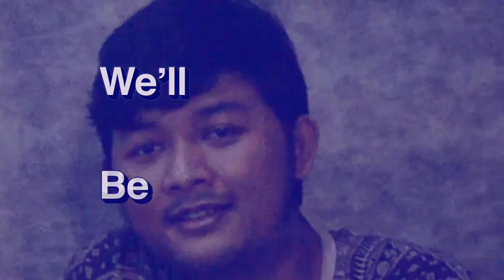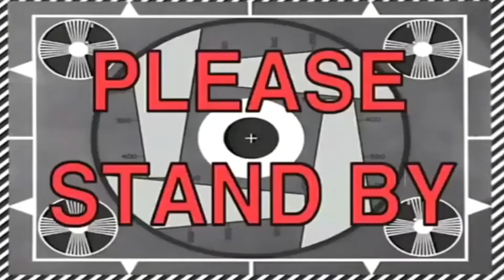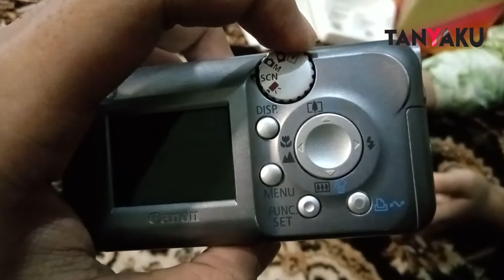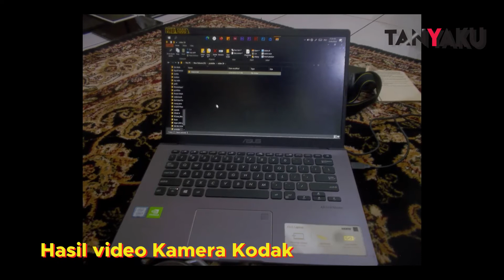BONGKAR BARANG KUNO EPS.1 KAMERA!! HASIL GAMBAR KAMERA INI HARUS DICUCI DULU?!!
BARANGKU merupakan segmen terbaru dari TANYAKU CHANNEL, yakni Bongkar bARANG KUno!
di episode pertama ini, kami akan bongkar barang kuno edisi kamera.
Penasaran seperti apa? Yuuk cek video ini sampai selesai!
Next review apa lagi ya? Komen di bawah yuk!